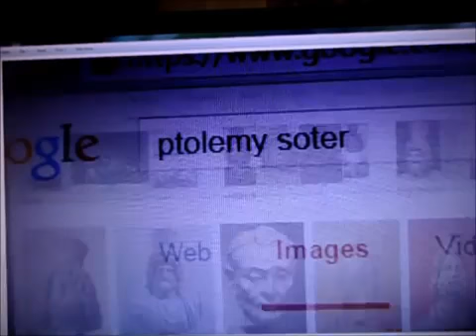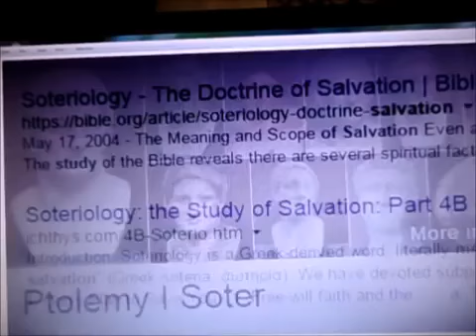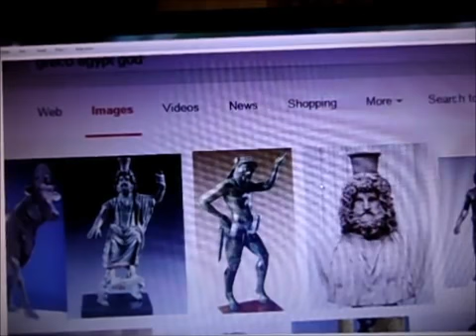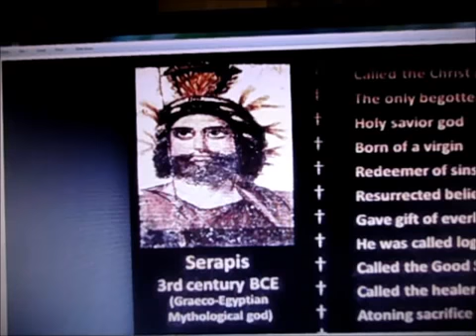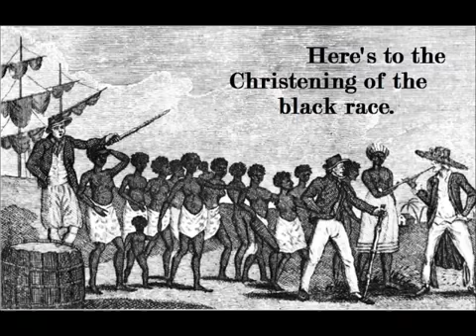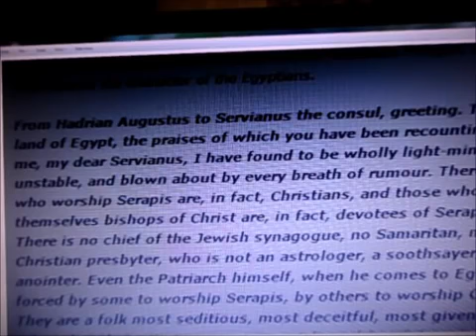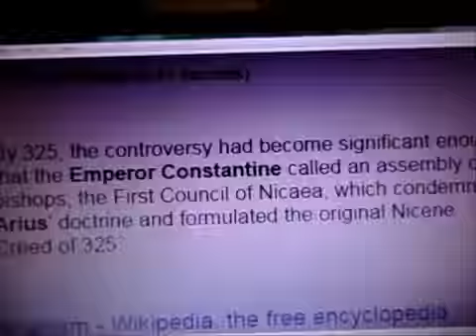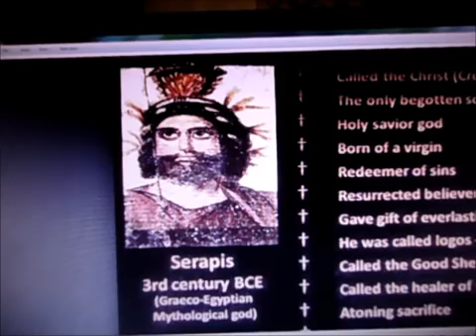The True History of Jesus & The Council of Nicea (Mystery of Amen) Part 1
This video will teach you about The Council of Nicea, Serapis and also break down the mysteries of the word "Amen". This video will explain in detail the true history of Jesus Christ.